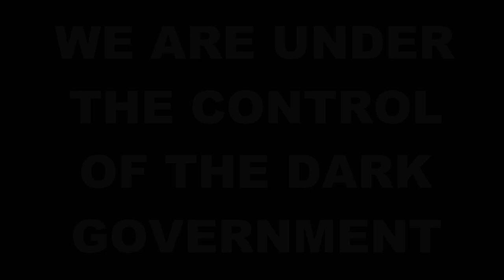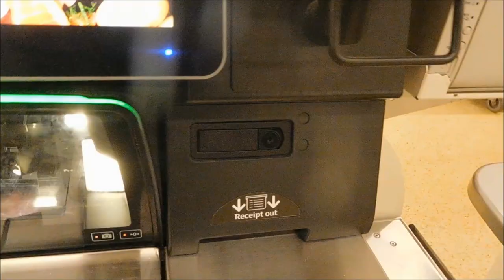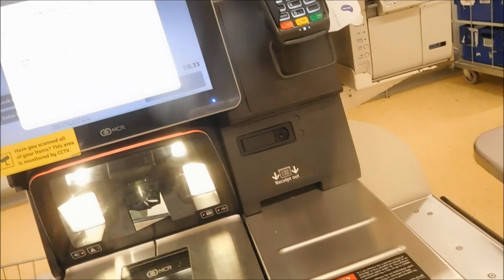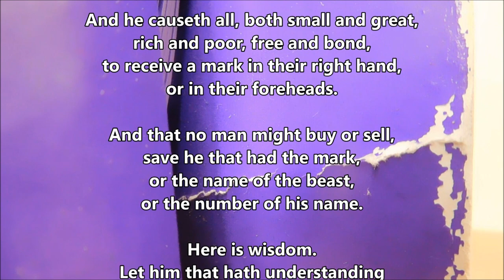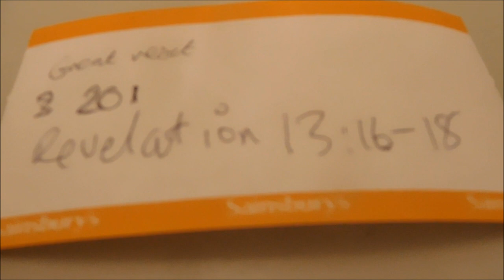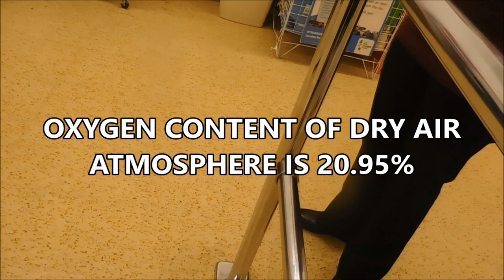SAINSBURY'S FACIAL RECOGNITION & Sharing 'The Great Reset' - 25th October 2021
You'll Own Nothing & Say "What on earth happened there?" or words to that effect.
For those struggling to believe that 'The Great Reset' isn't a real conspiracy or agenda or that "You'll Own Nothing and You'll Be Happy" is a thing from a science fiction movie then visit the WEF website and check it out in their own words for yourself. Mainstream has promoted it as a 'conspiracy theory'. Do you trust mainstream?
"neither do i"
Go to: '8 predictions for the world in 2030' and scroll to the bottom of the page to find the titled video.

If you haven't worked it out yet, there is only one that can lead us out of this darkness and into The Light. He is the perfect role model, kind, gentle, caring, loving without conditions, faithful, honest, warm and embracing, righteous and a man without sin. Whether you believe He's just a character from a fairy tale or you know He is real, it's irrelevant!
He IS the perfect role model.
and no,... it isn't Harry Potter!

and
10. Finally, my brethren, be strong in the Lord, and in the power of his might.
11. Put on the whole armour of God, that ye may be able to stand against the wiles of the devil.
12. For we wrestle not against flesh and blood, but against principalities, against powers, against the rulers of the darkness of this world, against spiritual wickedness in high places.
13. Wherefore take unto you the whole armour of God, that ye may be able to withstand in the evil day, and having done all, to stand.
14. Stand therefore, having your loins girt about with truth, and having on the breastplate of righteousness;
15. And your feet shod with the preparation of the gospel of peace;
16. Above all, taking the shield of faith, wherewith ye shall be able to quench all the fiery darts of the wicked.
17. And take the helmet of salvation, and the sword of the Spirit, which is the word of God:
18. Praying always with all prayer and supplication in the Spirit, and watching thereunto with all perseverance and supplication for all saints;
19. And for me, that utterance may be given unto me, that I may open my mouth boldly, to make known the mystery of the gospel,
20. For which I am an ambassador in bonds: that therein I may speak boldly, as I ought to speak.
21. But that ye also may know my affairs, and how I do, Tychicus, a beloved brother and faithful minister in the Lord, shall make known to you all things:
22. Whom I have sent unto you for the same purpose, that ye might know our affairs, and that he might comfort your hearts.
23. Peace be to the brethren, and love with faith, from God the Father and the Lord Jesus Christ.
24. Grace be with all them that love our Lord Jesus Christ in sincerity. Amen.